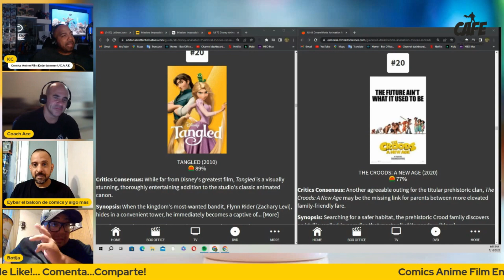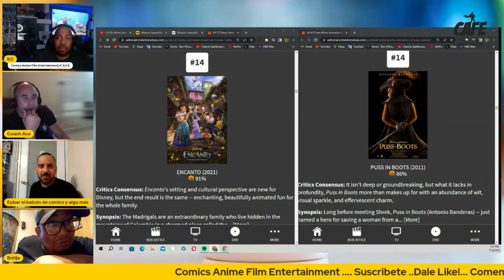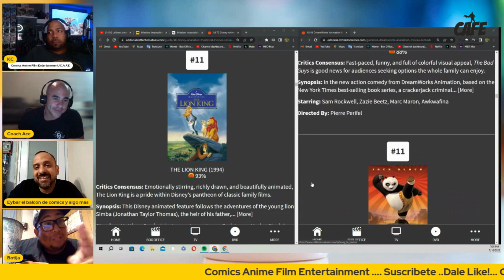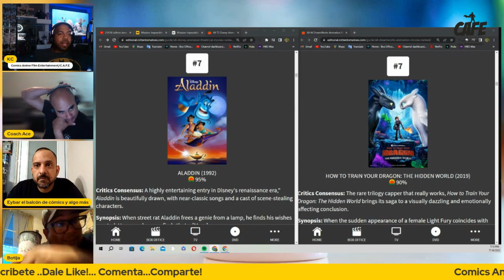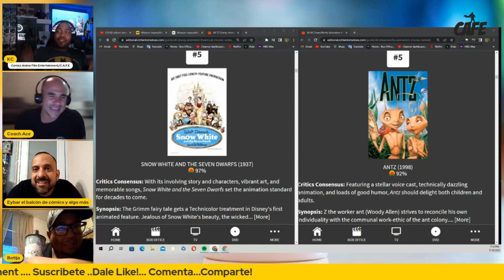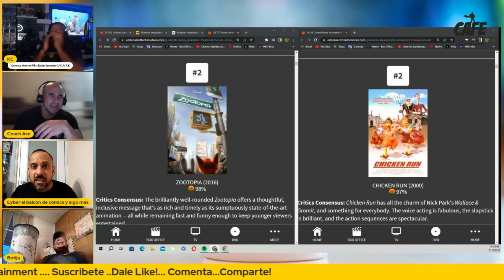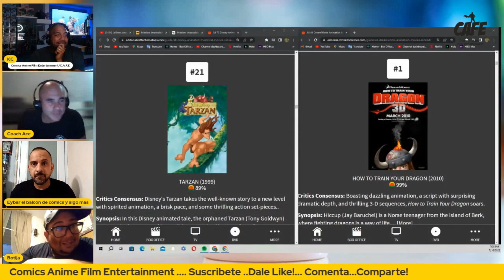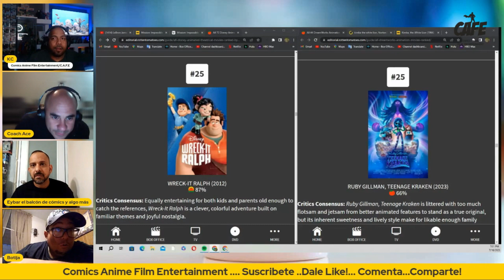Mejores 20 peliculas animadas ( Disney & Dreamworks)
Eybar , Botija Coach Ace & Kc discuten sobre los mejores 20 peliculas animadas entre Disney & Dreamworks.

Fan Mail etc:
CAFE